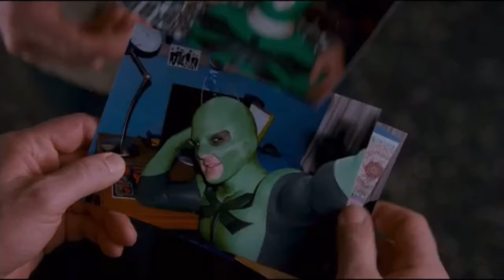Superhero Movie | Dragonfly Photos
Support Me!

➤ Hope you guys are all doing well and staying safe during this time! I have been working on some big edits that are coming soon. Keep on sharing these videos with your friends!